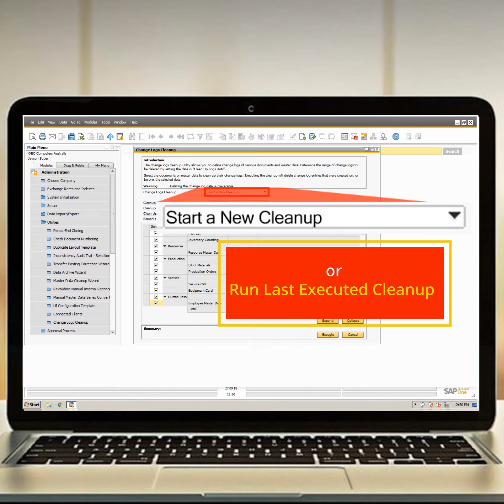Clean Up Your Change Log in SAP Business One 9.3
In SAP Business One 9.3, there’s a new menu called “Change Logs Cleanup”.

Imagine if you have been running SAP Business One for several years, the “Change Log” information stored will getting bigger in times.

- FOR MORE ARTICLE

WHAT IS SAP BUSINESS SAP ONE ?

SAP Business One is business management software (ERP) designed for small and medium-sized enterprises (SAP SE).

As an ERP solution, it aims to automate key business functions in Financials, Sales & Opportunity, Purchasing & Supply Chain, Production Planning & Inventory Control, Project Management, and Analytics & Business Intelligence. Let’s join thousands of companies in Indonesia who have successfully used SAP Business One .

Gain greater control over your business or subsidiary with SAP Business One. Streamline your processes by using ERP software that grows with you.

Written by Sterling Team

SAP Business One GOLD Partner Indonesia For Retail Industry, Distribution and Manufacture

PT. Sterling Tulus Cemerlang is a
SAP Business One GOLD Partner Indonesia for Retail, Distribution and Manufacturing Industry

Find tips that are very useful for you as a SAP Business One user

Also learn how SAP Business One can help your small business with affordable cloud solutions

Please also find our solution, Free cashier system IREAP POS LITE for you micro & small entrepreneurs